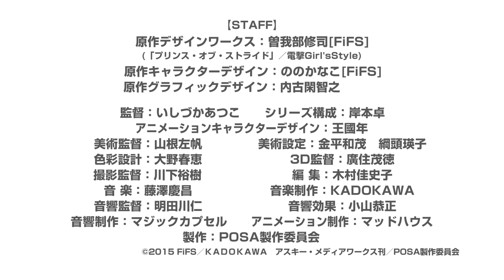【PV】TVアニメ「プリンス・オブ・ストライド オルタナティブ」PV第２弾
本当にカッコいいのは、本気になったヤツだけ。

【ON AIR】
TOKYO MX 　１月５日より 毎週火曜日 深夜０時３０分～ほか
サンテレビ １月５日より 毎週火曜日 深夜０時３０分～
KBS京都 　 １月５日より 毎週火曜日 深夜０時３０分
テレビ愛知 １月５日より 毎週火曜日 深夜１時３５分
BS11 　　　１月６日より 毎週水曜日 深夜０時００分
※放送時間は変更になる可能性があります。予めご了承ください。

◆INTRODUCTION
　本当にカッコいいのは、本気になったヤツだけ。6人で一つのチームを組み、街を駆け抜け、障害物を跳び越え、その速さを競い合うエクストリーム・スポーツ《ストライド》。そんな《ストライド》に魅せられた高校生たちの姿を描き、大ヒットを記録した『プリンス・オブ・ストライド』（企画・原作・デザインワークス：曽我部修司[FiFS]）が待望のTVアニメ化決定！　アニメーションとして再構築された『プリンス・オブ・ストライド オルタナティブ』が2016年1月放送スタート！　駆け抜ける少年たちの物語が今、幕を開ける！

◆STORY
　5人のランナーと1人のリレーショナーの６人が一つのチームとなって街を駆け抜け、その速さを競い合うエクストリーム・スポーツ《ストライド》。高校の部活動に始まり、全国的に人気を得つつある《ストライド》だったが、方南学園高校のストライド部は廃部寸前の状態に陥っていた。そんなストライド部にやってきた新入生の藤原尊と桜井奈々は、ストライド部を再始動させるべく、クラスメイトである八神陸に声をかける。《ストライド》だけはやりたくないと尊と奈々の誘いを断る陸。しかし２人にストライド部の部室へと連れて行かれた陸は、そこで入部をかけたストライド勝負をすることになってしまうのだが……。

【STAFF】
原作デザインワークス：曽我部修司[FiFS]
　(「プリンス・オブ・ストライド」／電撃Girl'sStyle)
原作キャラクターデザイン：ののかなこ[FiFS]
原作グラフィックデザイン：内古閑智之
監督：いしづかあつこ
シリーズ構成：岸本卓
アニメーションキャラクターデザイン：王國年
美術監督：山根左帆
美術設定：金平和茂、綱頭瑛子
色彩設計：大野春恵
撮影監督：川下裕樹
3D監督：廣住茂徳
編集：木村佳史子
音響監督：明田川仁
音楽制作：KADOKAWA
アニメーション制作：マッドハウス
製作：POSA製作委員会

【CAST】
◆方南学園高校
八神陸：木村良平、藤原尊：岡本信彦、桜井奈々：花澤香菜、小日向穂積：小野賢章、支倉ヒース：小野大輔、門脇歩：下野紘、久我恭介：諏訪部順一、壇悠次郎：置鮎龍太郎

◆西星学園高校
諏訪怜治：宮野真守、黛静馬：平川大輔、千代松万太郎：江口拓也、妹尾匡：鈴木達央、黛遊馬：小野友樹、奥村楓：豊永利行

◆三橋高校
鴨田慶：松岡禎丞、鴨田侑：花江夏樹、嶋葵：河西健吾、針ヶ谷久人：濱野大輝、永福武志：村田太志、長塚乃彦：山本格

◆一条館高校
姫宮悠李：山下大輝、堂園志貴：石川界人、獅子原馨：小林裕介、鷲見紀世斗：手塚ヒロミチ、鮫島改：河西健吾、蜂屋鉄：松岡禎丞

◆花京院高校
八神巴：櫻井孝宏、維田天：柿原徹也、夏凪瞳弥：蒼井翔太、青葉南平：野瀬育二、五十公野哉：逢坂良太、五十公野了：花江夏樹

推奨ハッシュタグ：プリスト